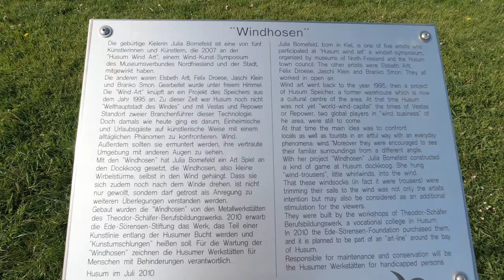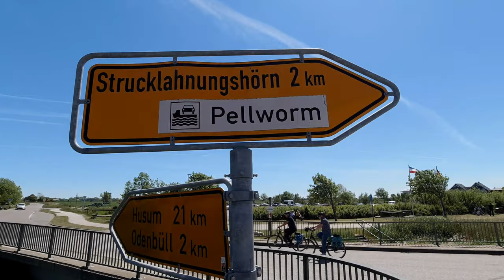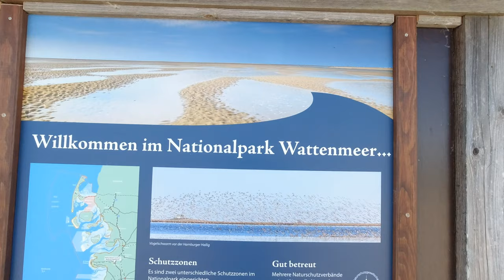Städtetrip-Husum und Nordstrand- Eindrücke in 4k aus meinem Urlaub an der Nordsee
Hat jemand noch damit gerechnet dass man trotz Corona Urlaub an der Nordsee machen kann. Ich eigendlich nicht und dennoch hat es geklappt. Städtetrip Deutschland- Somit ein paar Eindrücke von Husum und Nordstrand. Da ich mobil schneiden muss gibt es die Videos in Häppchen, also freut euch auf Fortsetzungen...
Update: die Radtour von Husum

Hier wirst du regelmäßig über Reisen, Reiseziele, Radtouren und vieles mehr informiert.
Mit ein wenig Ironie und Spaß nehme ich dich auf meinen Touren mit. Aber auch ernst gemeinte Informationen wirst du genauso finden wie Tipps und Tricks rund ums Reisen mit dem Rad und sonstigen Verkehrsmittel. Mein Name ist Ilja und ich hoffe ich kann dich mitnehmen und dich begeistern.

Titel:Knocking on Door + Creacking Door Spooky

Free Music by You Tube